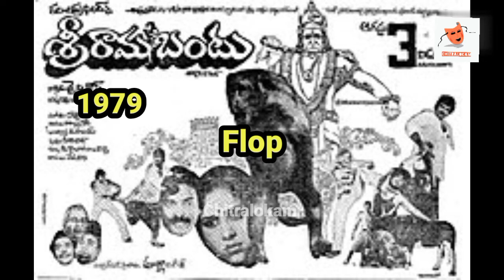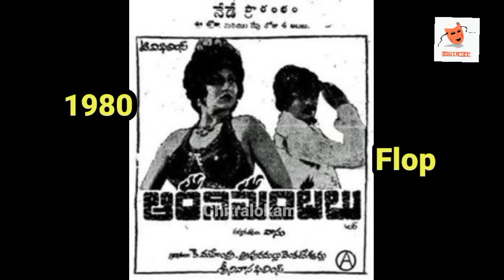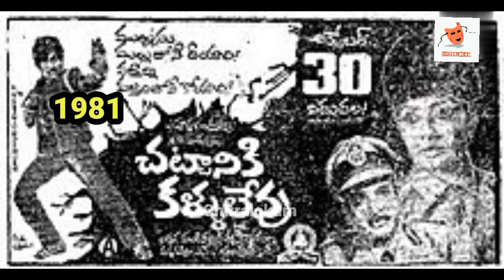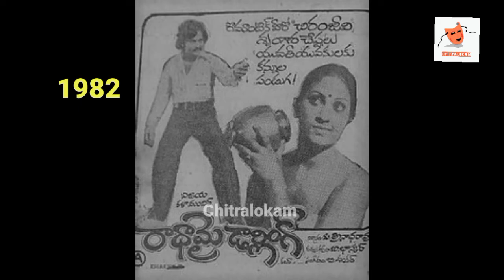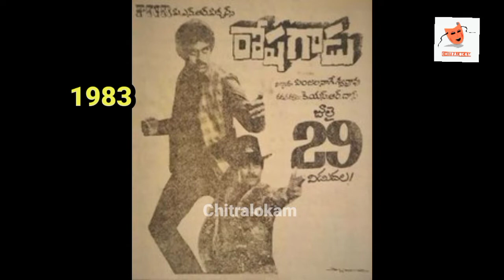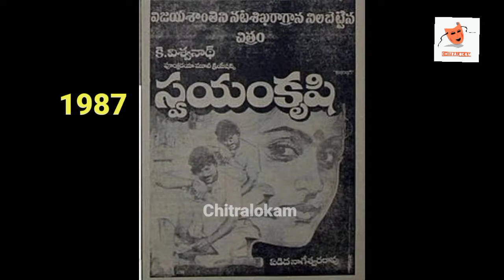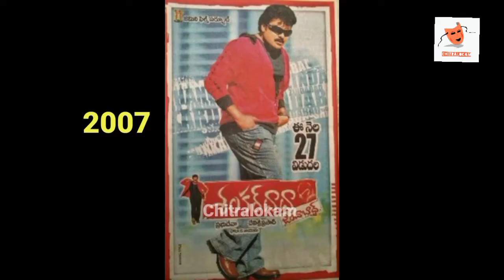Megastar Chiranjeevi All Movies List || Hits & Flops